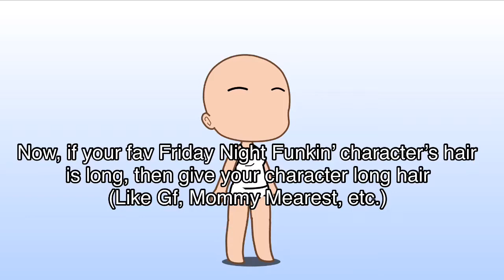FNF OC "Challenge"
Today, we are doing a "challenge," and FNF one. I will be choosing the best design in about a week. Even after I say who won, you can still post your designs for me and others to see. If you would like to submit your design, just put